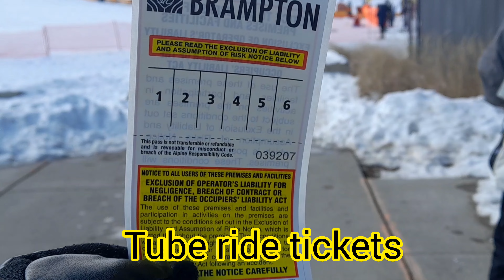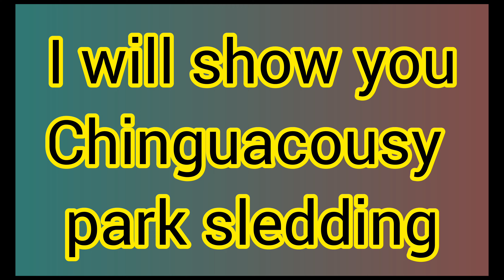Winter fun games | Chinguacousy | Canada Toronto Brampton